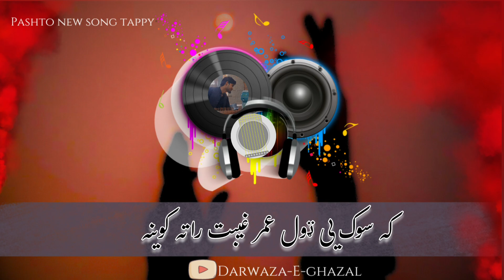Zama ba zra da zana tor ke || pashto tappy || meena|| ټپی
pashto tappy song
Zama ba zra da zana tor ke
Janana ma kawa badrang badrang khoyona

Details